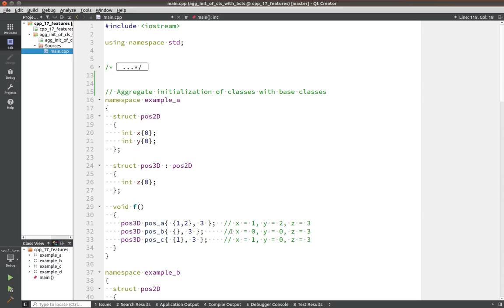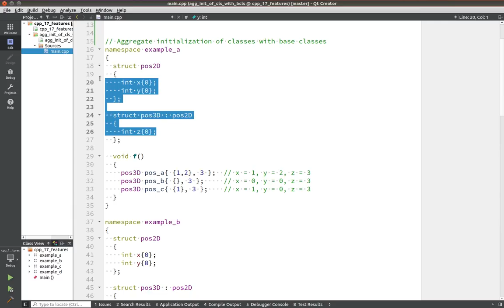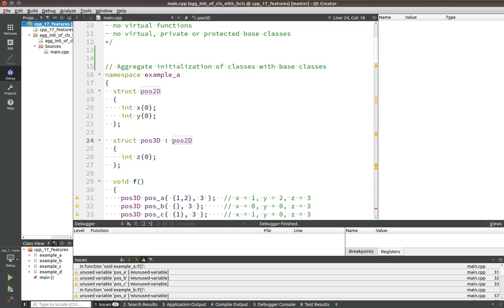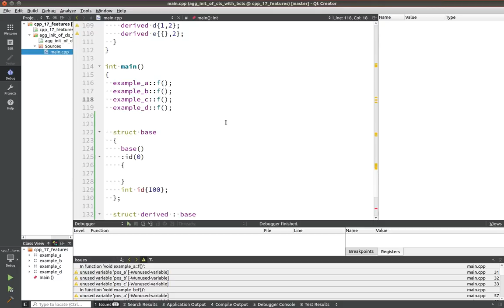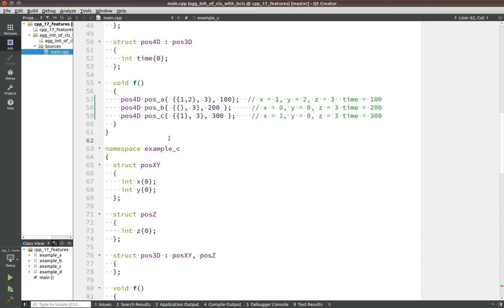С++17 #1 - Расширенная инициализация для базовых классов. Язык программирования C++17.